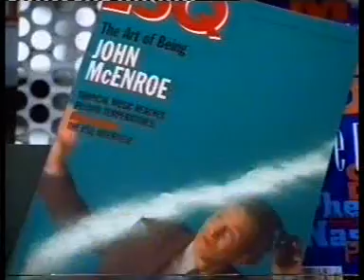Nike Magazine War